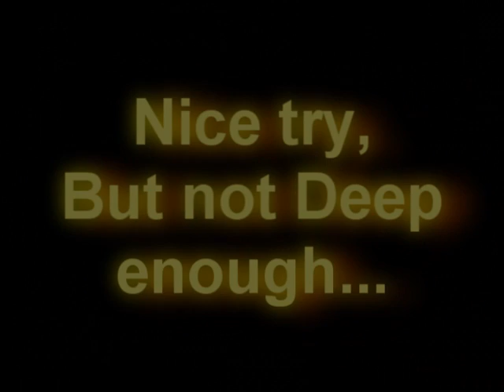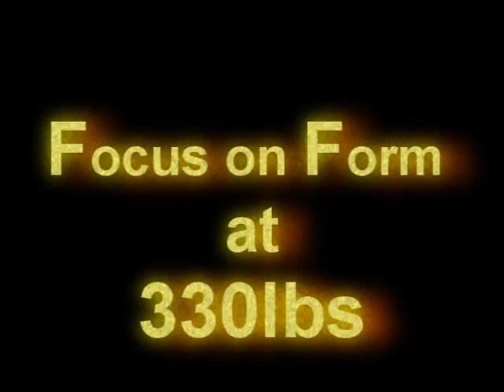071115 1RM Attempt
1 rep max Squat and deadlift.
Both are not perfect.